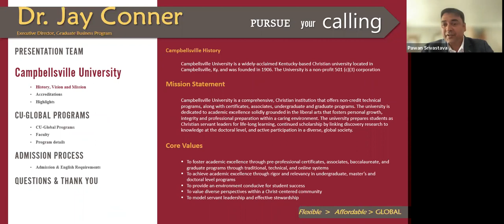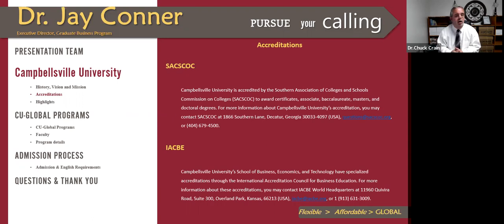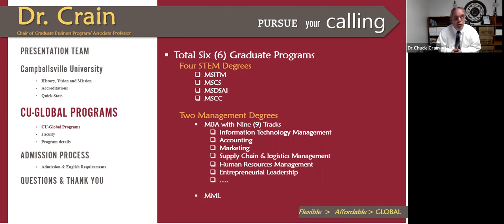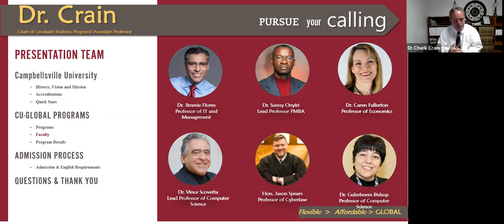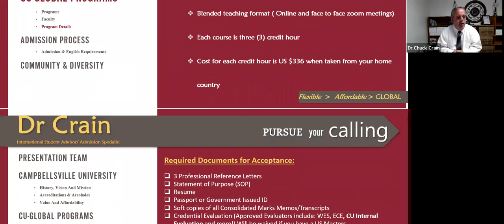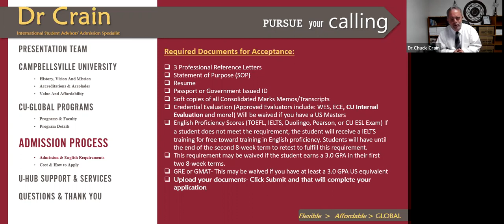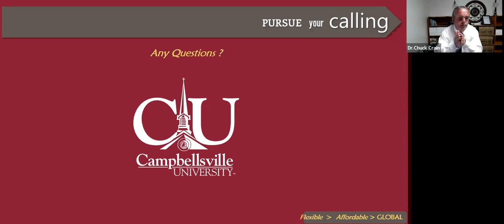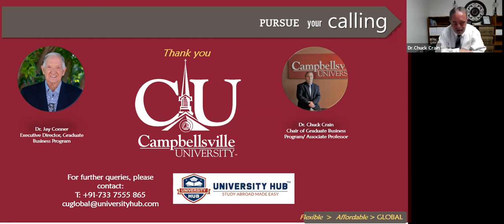CU Global Webinar - April 2022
Campbellsville University Webinar on CU Global's Graduate Business Programs.